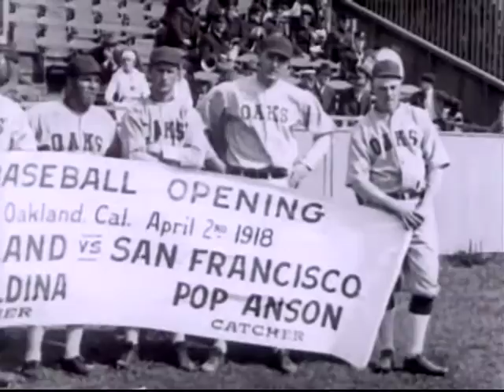[Oakland Oaks Baseball Season Opens] 1918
Baseball season opens in Oakland, California: April 2, 1918 / Oaks vs. San Francisco / warmup / auto parade / CU players / "Doraldina" is pitcher (actually star dancer appearing in vaudeville in Oakland) and "Pop" Anson is catcher

Great footage of famous dancer Doraldina dressed in uniform as female pitcher for the Oakland Oaks, throwing the opening day pitch to 1918 season.

1918 procession of old-fashioned vehicles led by car with American flag and followed by truck with sign reading "Baseball Opening" parade down city street lined with onlookers. VS woman in "Oaks" baseball team uniform driven in back of car in parade.

Pan down Oaks Baseball team lined up along dugout. Players wearing red cross crosses on their uniforms. One woman in baseball team's uniform stands in the lineup.  Players at end of lineup old sign "Baseball Opening Oakland. Cal. April 2nd 1918. Oakland vs San Francisco Doraldina pitcher Pop Anson catcher.

Female pitcher for the Oaks warming up her arm.

Baseball players in stadium watch the raising of the American flag on the flagpole. Advertisement on the stadium reads "J. Crosby Republican Nomination Congress".  VS players walking across the field.